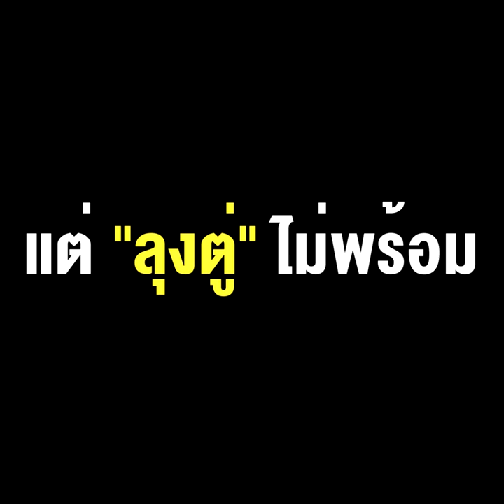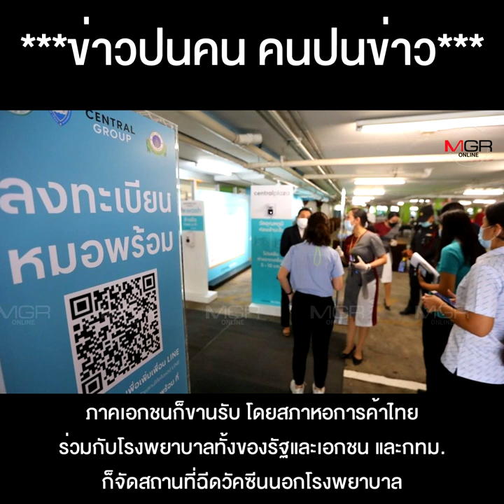"วอล์กอิน" ฉีดวัคซีน ประชาชนพร้อม หมอพร้อม แต่ "ลุงตู่" ไม่พร้อม ประกาศโละแล้ว.. เอวัง !